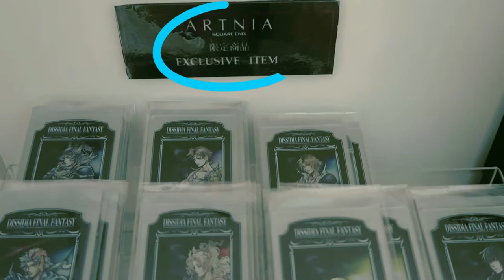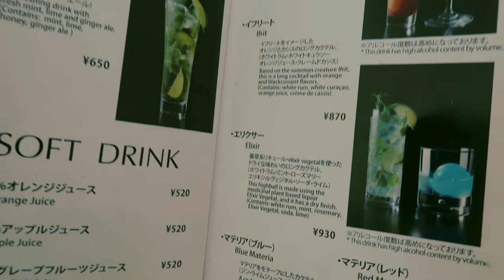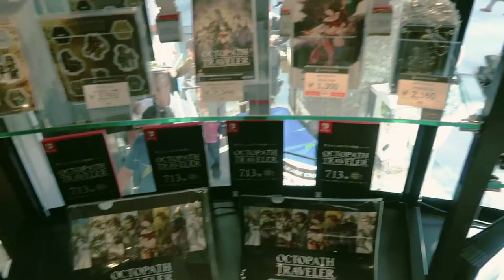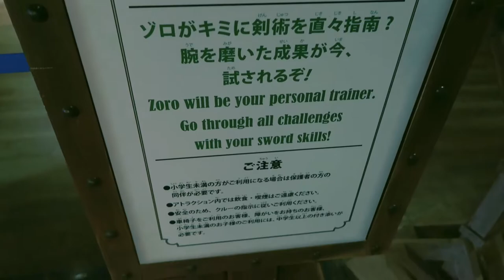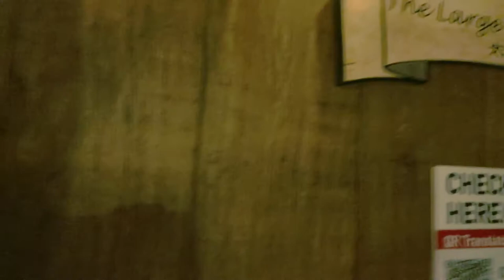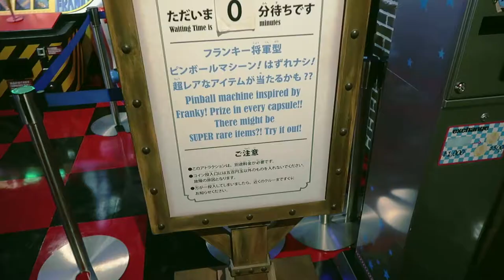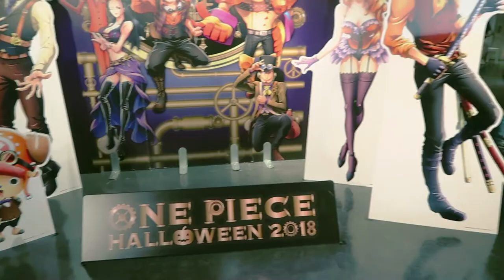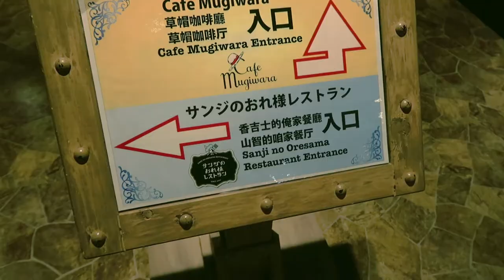Japan/Tokyo Vlog 2018 - Part 2 - Final Fantasy Cafe's + One Piece Museum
In September/October I traveled to the Philippines (Manila), Japan (Tokyo) and Korea (Seoul) for vacation, to attend a convention and meet friends .

In this video I visited the final fantasy store/cafe, square enix cafe and the one piece museum in the tokyo tower.